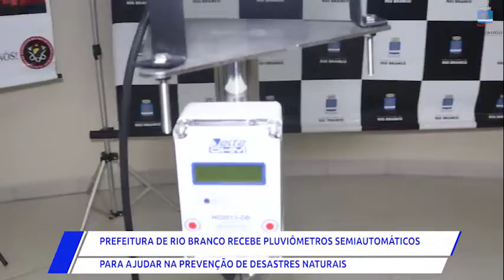O prefeito de Rio Branco, Tião Bocalom, recebeu pluviômetros semiautomáticos para o município